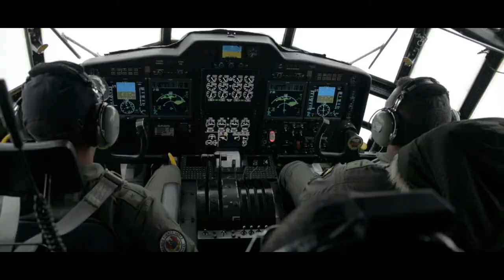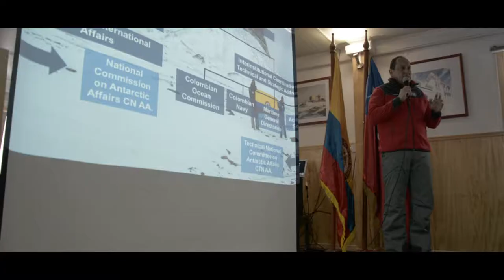Fuerzas Armadas contribuyen al desarrollo científico